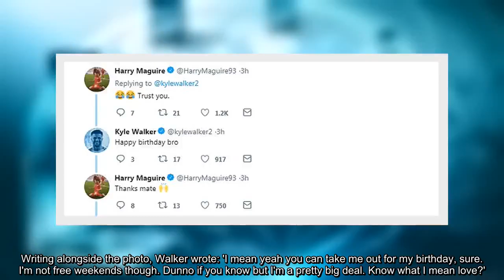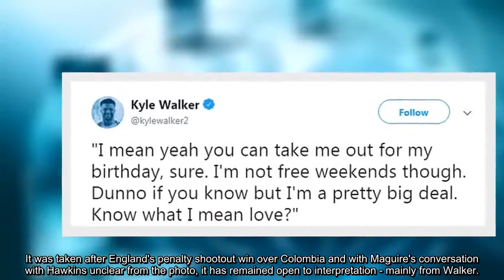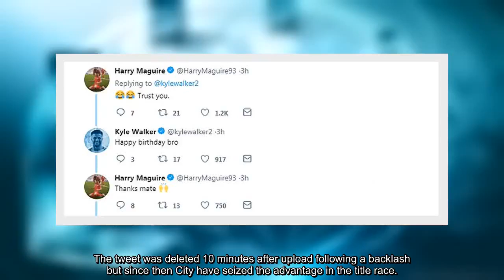Walker trolls Maguire with World Cup image as Leicester man turns 26